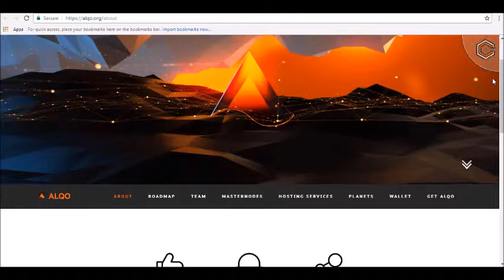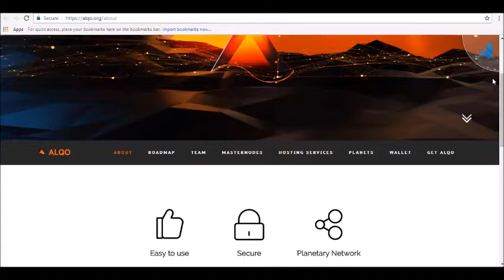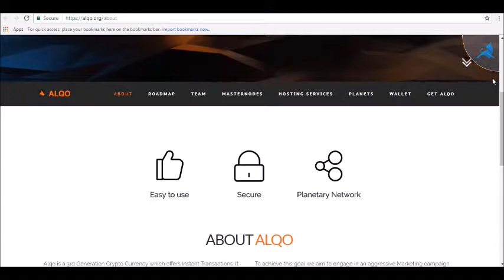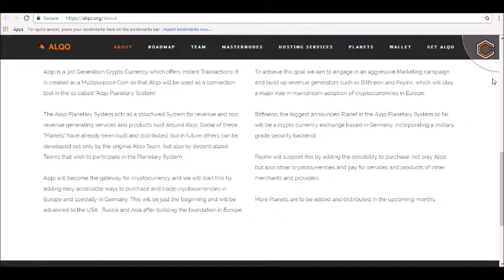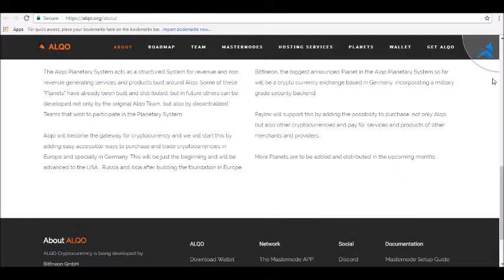Alqo Price Prediction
- Hey guys! where today we will be reviewing Alqo Price Prediction

Alqo is a universal 3rd generation cryptocurrency that combines the best features of different coins in order to create an excellent new digital payment asset.

Price forecasts:
Many people are looking to invest in digital assets (including Alqo) owing to the enormous return which they provide. Even the institutional investors are trying to invest in such assets. This is highly positive for Alqo as a platform. As the traction of the platform increases more and more, the price of the cryptocurrency would also go up. This is a huge positive for the platform in the future.

With the thrust on the digitization of assets increasing and the awareness of cryptocurrency assets also on the rise, Alqo has a lot of potential ahead. As long as the organisation is able to execute their strategy the price of the token would also keep on increasing. This will attract a lot of investors to this cryptocurrency.

Alqo is currently trading around $0.09. The forecast for the Alqo cryptocurrency by the end of year 2018 is around $0.09 x 4. This is because following the previous highs of the Crypto market, a 4x bullrun is expected for the cryptomarket in 2018 according to our Technoical analysis. A bullrun crypto market lifts all boats and is likely to produce good returns especially for strong coins.

Furthermore, the five-year forecast for Alqo is around $0.09 x 10 at the minimum. Thus, even if you’re just looking to invest for a one-year period, you would be able to make a significant amount of return. On the other hand, even if you’re looking to invest for 5 years, the investment return which you can get from these levels is enormous.

ALQO PRICE PREDICTION FOR SEPTEMBER 2018
The ALQO price is forcasted to reach $0.36 by the beginning of September 2018. The expected maximum price is $0.37, minimum price $0.25. The ALQO price prediction for the end of the month $0.29.
ALQO PRICE PREDICTION FOR OCTOBER 2018
The ALQO price is forcasted to reach $0.29 by the beginning of October 2018. The expected maximum price is $0.35, minimum price $0.24. The ALQO price prediction for the end of the month $0.28.
ALQO PRICE PREDICTION FOR NOVEMBER 2018
The ALQO price is forcasted to reach $0.28 by the beginning of November 2018. The expected maximum price is $0.42, minimum price $0.28. The ALQO price prediction for the end of the month $0.33.
ALQO PRICE PREDICTION FOR DECEMBER 2018
The ALQO price is forcasted to reach $0.33 by the beginning of December 2018. The expected maximum price is $0.57, minimum price $0.39. The ALQO price prediction for the end of the month $0.46.
ALQO PRICE PREDICTION FOR JANUARY 2019
The ALQO price is forcasted to reach $0.46 by the beginning of January 2019. The expected maximum price is $0.85, minimum price $0.58. The ALQO price prediction for the end of the month $0.68.
ALQO PRICE PREDICTION FOR FEBRUARY 2019
The ALQO price is forcasted to reach $0.68 by the beginning of February 2019. The expected maximum price is $1.25, minimum price $0.85. The ALQO price prediction for the end of the month $1.00.

The current trading price of ALQO is $0.090766. If you used one of the many ALQO exchanges to purchase ALQO today and decided to buy $200 worth of ALQO you would receive 1,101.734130 units of ALQO. If you was to keep hold of the 1,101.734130 ALQO for a minimal of 5 years then our prediction system speculates that you could potentially expect a Return on Investment (ROI) of around (51X) with ALQO being roughly valued at $4.63 per unit by 2023 by our ALQO forecast algorithm.

Thanks for tuning in and be sure to join our Alpha Investors Email list!!